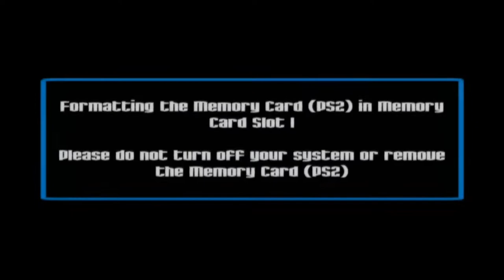Intro & Police Headquarters - Sly Cooper (PS2) — GameClips Library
Table of Timestamps:

0:15 – Formatting / Companies Involved
0:58 – Title / Menus
2:05 – Introducing Sly Cooper, Bentley & Murray
2:50 – Testing Controls
3:44 – Hit Detection Can Be Extremely Janky
4:28 – Blue Auras / Wall Sidling
5:30 – Laser Grid
6:04 – Reaching the Office
6:52 – Destructible Environments
7:10 – Vaults & Entering Combos
8:05 – Your Attacks Bounce Off of Certain Objects / Papers On the Ceiling?
8:24 – Introducing Inspector Carmelita Fox
9:05 – Running From Carmelita
9:42 – CUTSCENE – The Secret Police File
11:31 - The Hideout (World Select & Cutscene Viewer)
12:24 - Murray Eating Peanuts
12:53 - GCL Credits